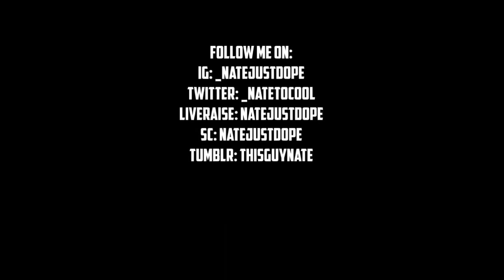REACTING TO NCAT - The Weekend Show | National Battle of the Bands 2022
Follow Me On:
LiveMe: natejustdope
SC: natejustdope